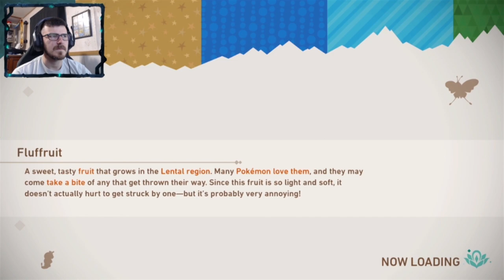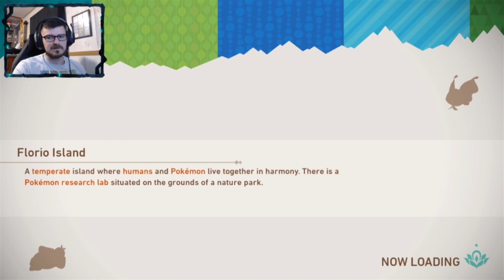SNOOZE TIME | New Pokémon Snap # 5